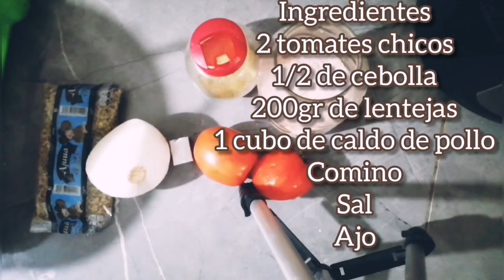5 ideas de Comidas Fáciles Rápidas y Económicas / Menú Semanal para 4 personas de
Amigos les comparto este fácil menú como ideas para sus comidas o cenas espero les guste

Higado a la mexicana
Tostadas de Ensalada de Nopal
Chuletas de puerco con calabaza
Tortitas de papa rellenas de Philadelphia
Lentejas